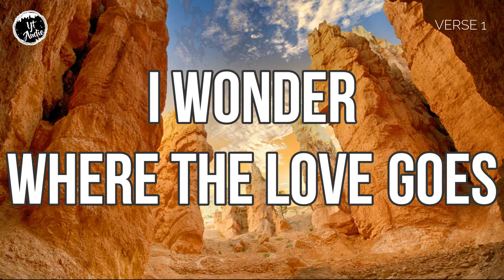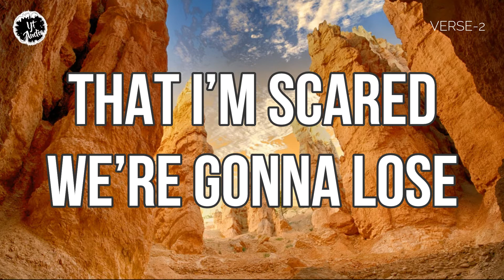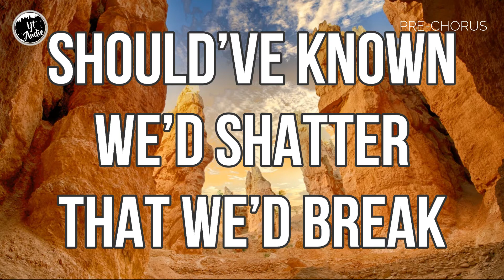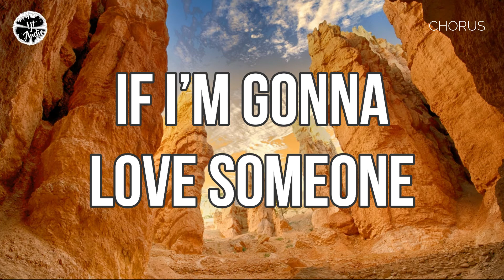Eric Nam - Love Die Young (Lyrics) - ytaudioofficial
Eric Nam - Love Die Young (Lyrics)

Verse 1
What happens when it’s over
When we’ve breathed our last breath
And we've loved each other to death
Can you tell me what happens?

I wonder where the love goes
When pleasure turns to pain
When the memories fade away

Pre-Chorus
Flowers in your hair now on our grave
A little bit of pressure’s all it takes
Should’ve known we’d shatter that we’d break, break

Maybe I’m the one that we should blame
For never thinking we’d end up this way
I don’t need answers I need you to stay, stay

Chorus
Please don’t let this love die young
If I’m gonna lose someone
Don’t let it be you

If I’m gonna love someone
Then let it be you

Verse 2
In my dreams we’re growing older
But I wake up to the truth
That I’m scared we’re gonna lose
Tell me it won’t happen

So before it’s really over
Can we have a little faith
Baby say it ain’t too late
It’s all that I’m asking

Bridge
Please don’t let it die
Please don’t let it die young

Pre-Chorus
Should’ve known we’d shatter that we’d break